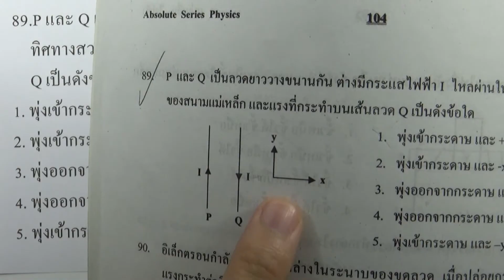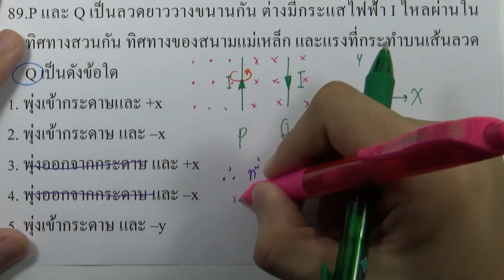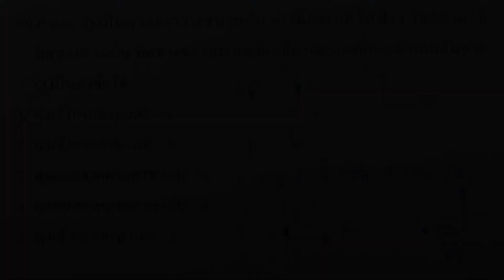โจทย์ฟิสิกส์ ม.ปลาย : แม่เหล็กไฟฟ้า ข้อ89